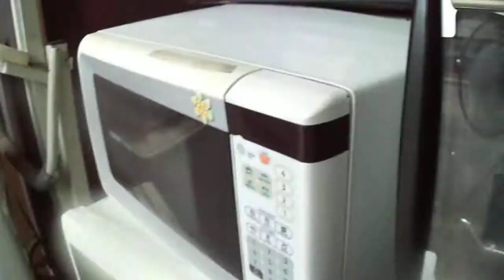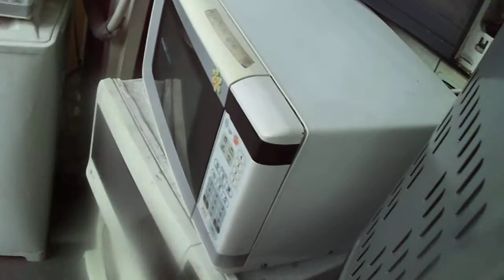Forno Elétrico '' O PULO DO MARCÃO desmontando '''Electric Oven' 'THE PULL OF THE MARCÃO taking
''Pulo do Marcão '' conheça